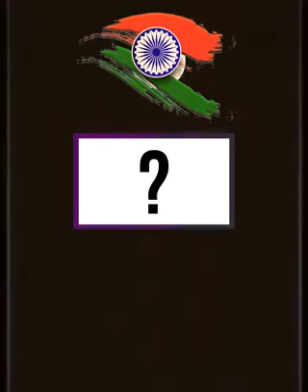India taming COVID 19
Video from Purna Varman